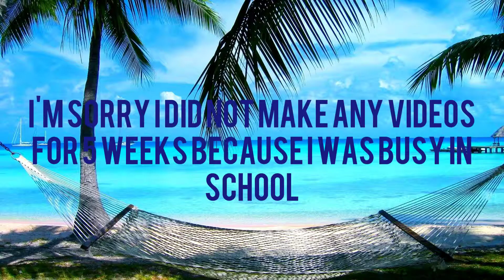I'm finally on summer break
What videos should I make let me know in your comments below